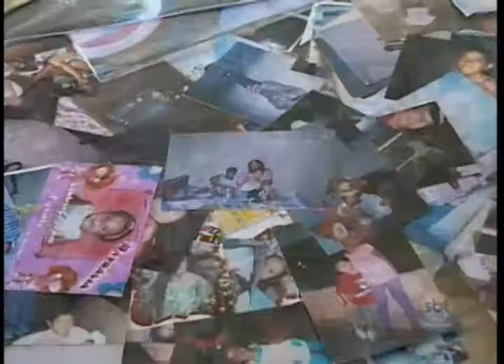Mães que criaram os filhos e agora cuidam dos netos